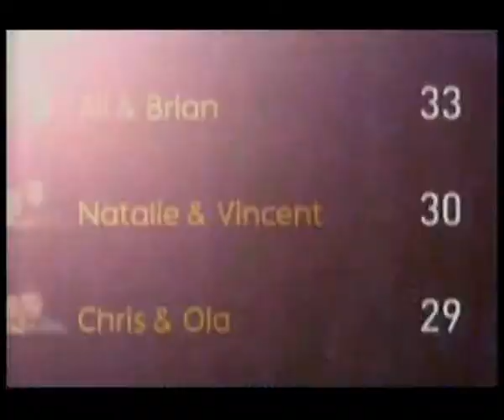Wk 8 - 5